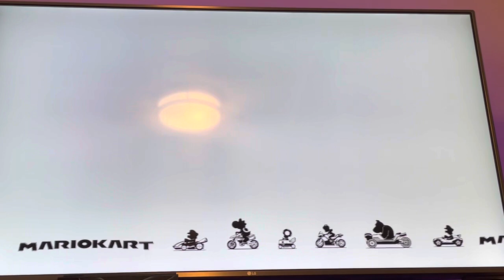Mario Kart 8 Deluxe Part 2 - The Flower Cup - 50cc